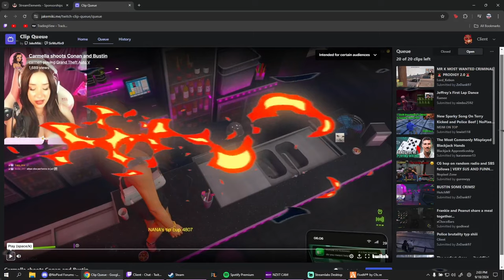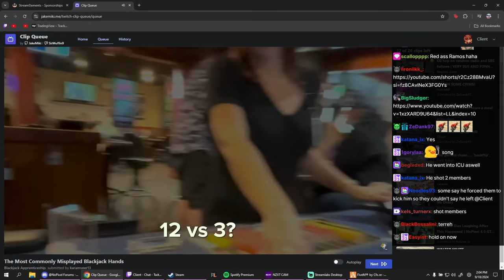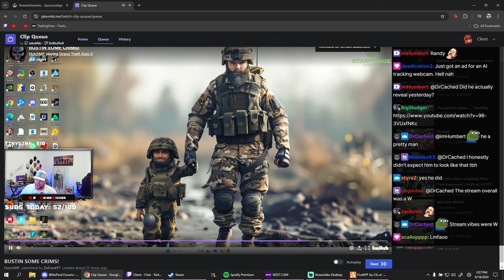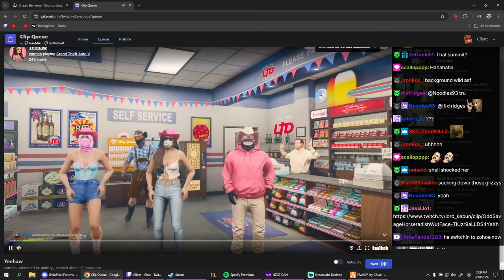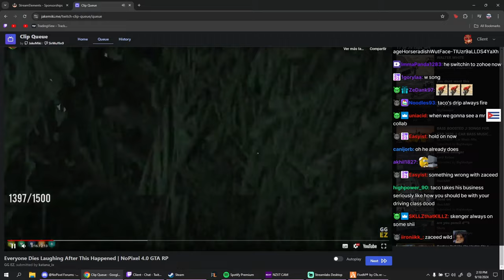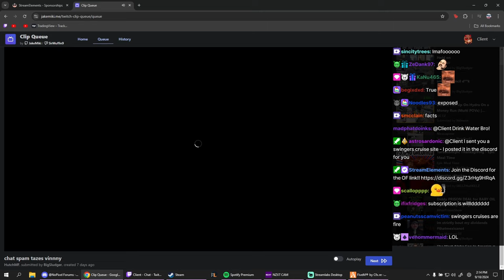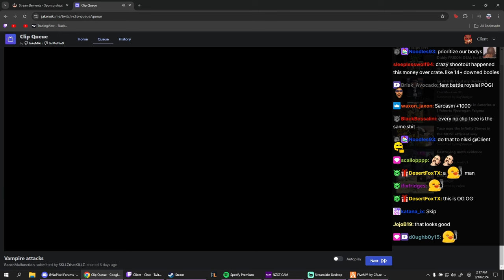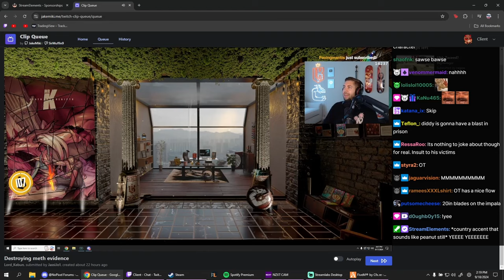Client Reacts to Terry Getting Kicked out of Manor and More Clips | Prodigy 2.0